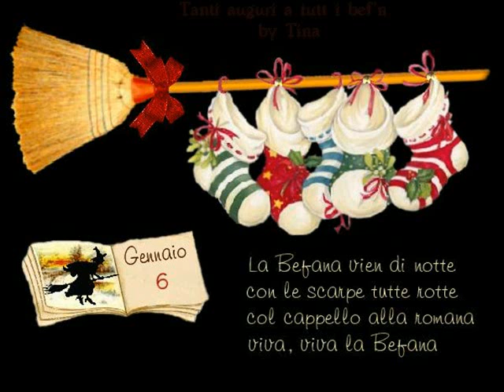Tanti auguri a tutt i bef'n' (by tina)Tanti auguri di Raffaella Carrà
Una canzone per augurare una buona festa a tutte le befane in dialetto Ortese(Fg) cover di Tina Ferrante